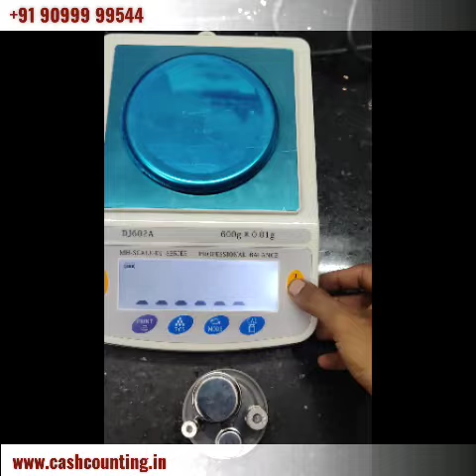DJ602A Jewellery Weighing Scale.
DJ602A Jewellery Weighing Scale. 600gm x 10mg.
best for gold
original DJ602 SERIES